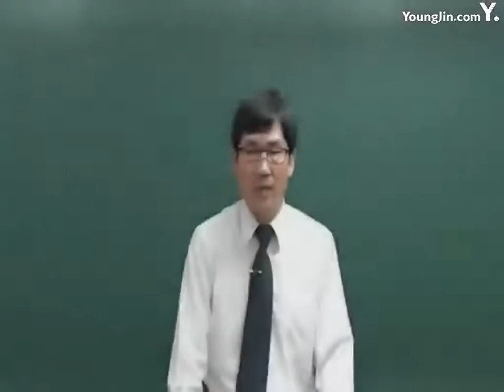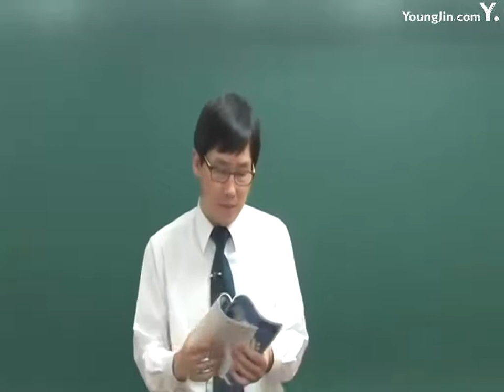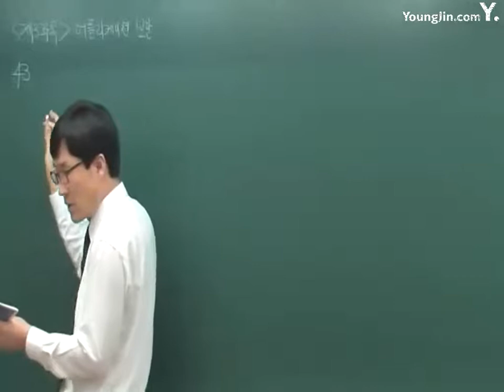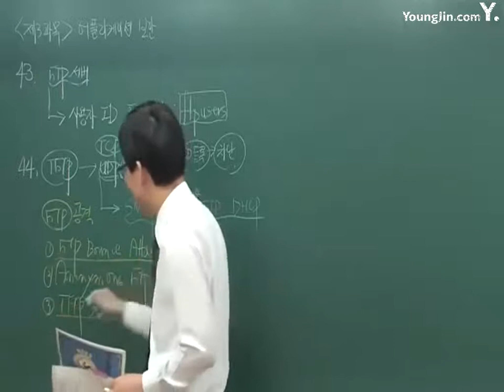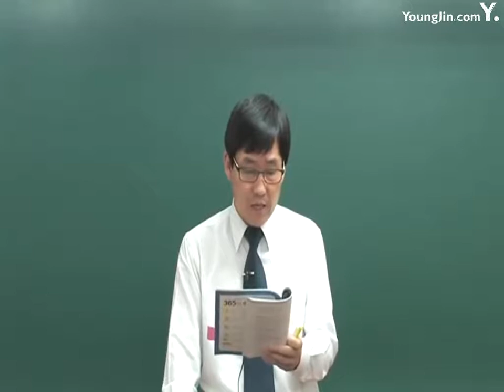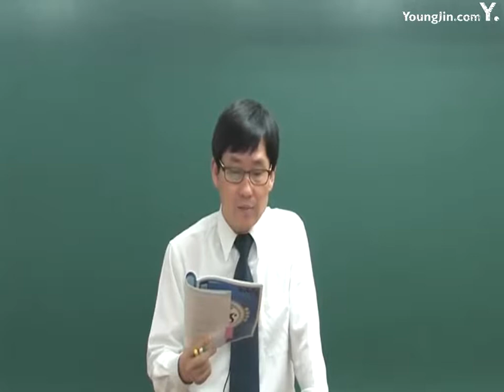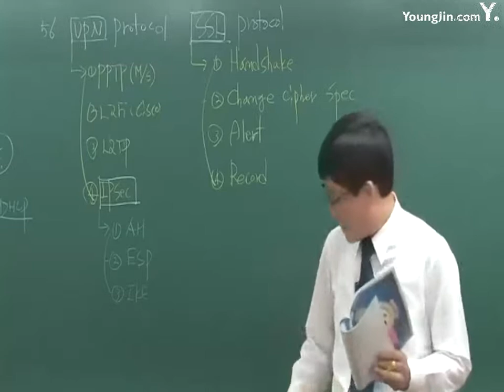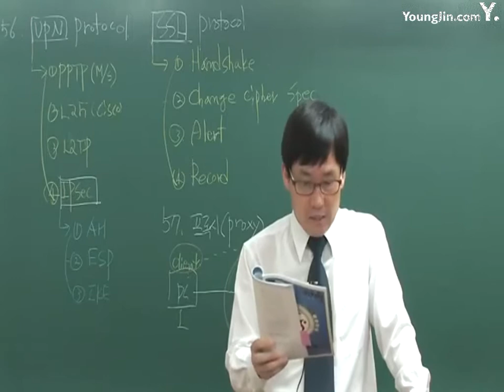정보보안기사(기출복원) 03